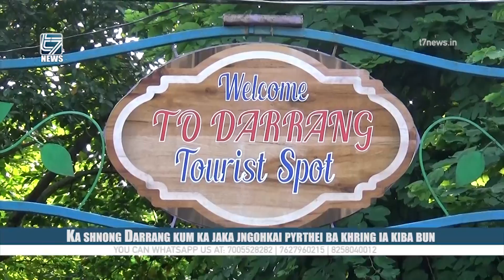Ka shnong Darrang kum ka jaka jngohkai pyrthei ba khring ia kiba bun